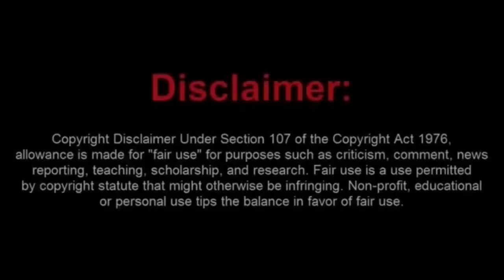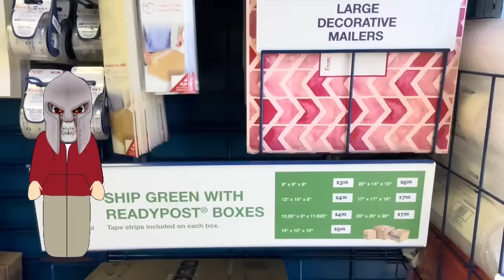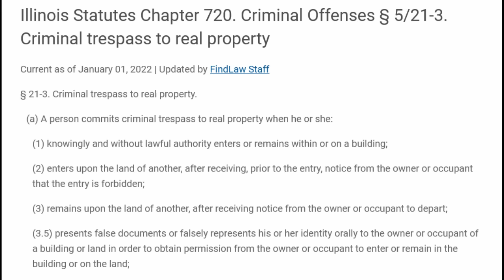New Frauditor Gets Butthurt That the Officer Won't Arrest a Postal Worker